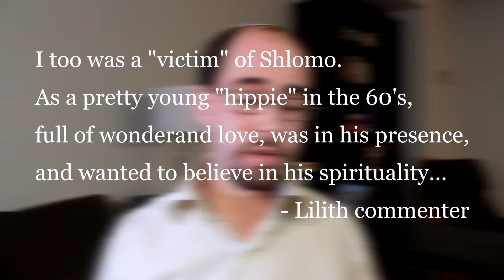Learn Shlomo Carlebach's Mizmor L'David - Psalm 29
In our final lesson for Carlebach Kabbalat Shabbat Month, we speaking about the lasting legacy of Rabbi Shlomo Carlebach, his music and his teachings. Plus, we learn the song Mizmor L'David, or Psalm 29.

Even a buck a month helps!

Eli also takes a few moments to discuss an alleged darker side of Rabbi Carlebach's life. In all, it makes this week's lesson a heavy one.

Complete translation:

A psalm of David, Render to Hashem, sons of the powerful
Render to Hashem honour and might

Render to Hashem honour worthy of His name
Bow before Hashem in his majestically holy place

The voice of Hashem is upon the waters
The God of glory thunders

Hashem is upon the expansive waters.

The voice of Hashem is in power
The voice of Hashem is in majesty

The voice of Hashem breaks cedars
And Hashem breaks the cedars of Lebanon

He makes them dance like a calf
Lebanon and Siryon, like the sons of (some kind of) horned animals

The voice of Hashem cleaves with shafts of fire
The voice of Hashem shakes the wilderness

Hashem shakes the holy wilderness (possibly referring to Sinai)

The voice of Hashem frightens the hinds
and strips the forest bare
And in His sanctuary all will say with honour:

Hashem sat (as King of all creation) during the flood (of Noah)
And Hashem will sit as King forever

Hashem will give might to His nation
Hashem will bless His nation with peace

Jewish Music Toronto is produced by Eli Green, from Toronto, Ontario, and is working to build a database of Jewish music, week by week.